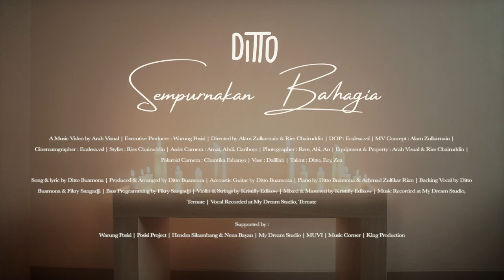DITTO - Sempurnakan Bahagia (Official Music Video)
DITTO - Sempurnakan Bahagia

SONG

Song & lyric by Ditto Buamona
Produced & Arranged by Ditto Buamona
Accoustic Guitar by Ditto Buamona
Piano by Ditto Buamona & Achmad Zulfikar Rian
Backing Vocal by Ditto Buamona & Fikry Sangadji
Bass Programming by Fikry Sangadji
Violin & Strings by Kristifly Edikow
Mixed & Mastered by Kristifly Edikow
Music Recorded at My Dream Studio, Ternate
Vocal Recorded at My Dream Studio, Ternate

MUSIC VIDEO

A Music Video by Arah Visual
Executive Producer : Shandy Nathalitan
Directed by Alam Zulkarnain & Ries Chairuddin
DOP : Ecalesa.vsl
MV Concept : Alam Zulkarnain
Cinematographer : Ecalesa.vsl
Stylist : Ries Chairuddin
Assist Camera : Amat, Abdi, Cariboys
Photographer : Rere, Abi, An
Equipment & Property : Arah Visual & Ries Chairuddin
Polaroid Camera : Chantika Fabanyo
Vase : Dalillah
Talent : Ditto, Ecy, Zea

Supported by :
Warung Posisi | Posisi Project | Sandhy Nathalitan |Hendra Sikumbang & Nena Bayan | My Dream Studio | MUVI | Music Corner | King Production